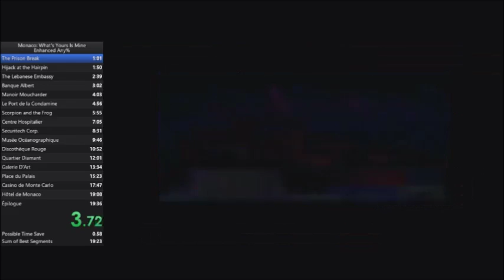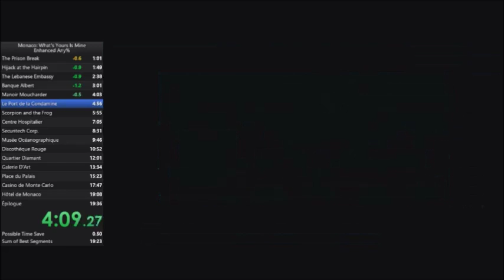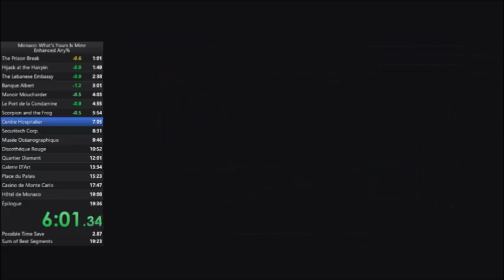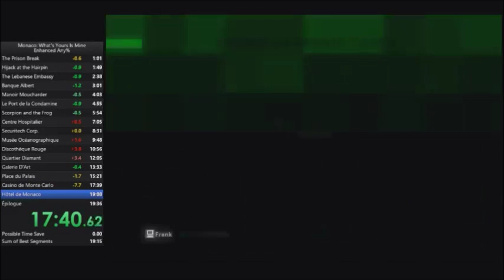Monaco - Enhanced Locksmith's Story 1P Any% Speedrun 19:31.00